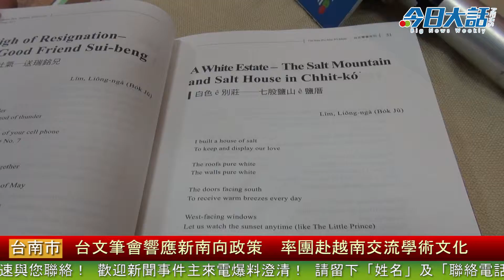台文筆會響應新南向政策 率團赴越南交流學術文化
【今日大話新聞／記者 黃冠瑋／台南採訪報導】台文筆會預計在26日前往越南進行學術交流，因此特別在今（24）日上午在成大的修齊大樓召開「《台文筆會年刊》2017版出版暨國際交流活動記者會」，邀請國內外的文壇貴賓共襄盛舉；現場除了說明此次記者會的目的之外，亦邀請王藝明創新布袋戲團長現場表演幾個段子，讓與會嘉賓個個瞧得目不轉睛。...（更詳細完整新聞請上《今日大話新聞》：